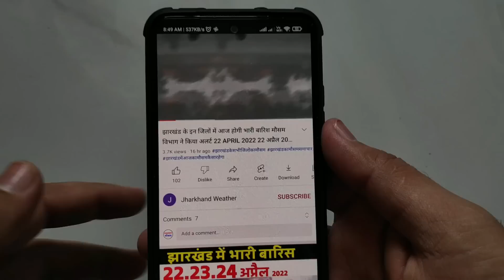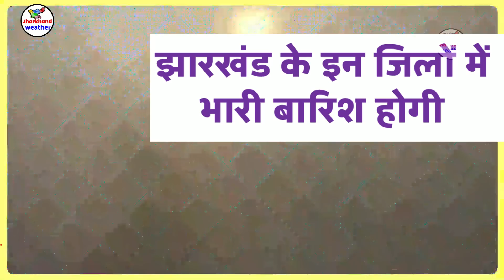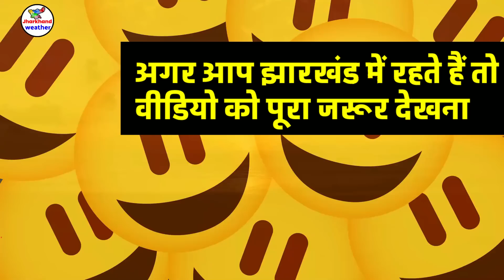Jharkhand Weather झारखंड मौसम 25 JULY 2022 झारखंड में भारी बारिश होगी 25 जुलाई 2022